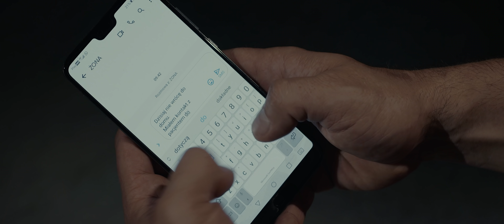Human – Rag’n’Bone Man (cover Doctors Female Choir) - Covid 19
Zachęcamy wszystkich ozdrowieńców Covid-19 do oddania osocza !
To właśnie Ty możesz uratować komuś życie !

Przedstawiamy Państwu nasz nowy teledysk, który został nagrany w sierpniu 2020 roku.
W tym trudnym czasie pragniemy zwrócić uwagę, że oprócz całkowitego oddania się walce z koronawirusem, mamy swoje chwile słabości. W naszej codzienności zawodowej jak również prywatnej, mierzymy się ze swoimi smutkami, strachem, niepewnością.
Teledysk dedykujemy w szczególności wszystkim pracownikom ochrony zdrowia.

Jesteśmy tylko ludźmi!

Dziękujemy za obejrzenie i wysłuchanie!

All the people who recovered from Covid-19 are encouraged to donate their blood plasma.
It could be you to save somebody’s life!

We’d like to present our new music video made in August 2020.
During the hard times we need to emphasize that besides fighting against coronavirus, we also have some weak points.
In our professional and private lives we face sadness, fear and insecurity.
This music video is particularly dedicated to all health service workers.

Słowa / Lyrics: Jamie Hartman, Rag’n’Bone’Man

Muzyka / Music: Rag’n’Bone’Man

Aranżacja / Arrangement: Roman I. Drozd

Reżyseria / Direction: Joanna Krause, Mateusz Łaganowski

Montaż video / video mix: EmelfisPro

Miks & master dźwięku / Audio mix & master: Krzysztof Buzow

Produkcja / Production: Emelfis Pro

Reżyser / Operator obrazu // Director/ Director of photography: Mateusz Łaganowski

Ostrzyciel / Focus puller: Tomasz Stelmach

Montaż / Editing: Marek Łaganowski

Lokalizacja / Location: Fabryka Lloyda w Bydgoszczy/ Lloyd’s Factory in Bydgoszcz, Szpital Uniwersytecki nr 2 im. Jana Biziela w Bydgoszczy /Jan Biziel University Hospital no2 in Bydgoszcz

Fryzury i makijaże / Hairstyle and make-up: Halina Kośnik, Anita Banaszek

Aktorzy/ Actors:

Lekarz / Doctor: Anna Wronka
Ratownik Medyczny I / Paramedic I: Wojciech Skrzyński
Ratownik Medyczny II / Paramedic II: Jakub Fijak
Pacjent / Patient: Jakub Piotrowski

Chór / Choir:
Klaudia Bielska, Dominika Fladrowska, Natalia Kazimierczak, Lidia Rzepiela, Anna Borowicz, Jolanta Gizela, Ewa Korput-Rybska, Grażyna Martynowska, Dorota Dark, Elwira Strojek, Małgorzata Ziółkowska, Hanna Bokiej, Natalia Lesiewska, Anita Nowicka, Hanna Śliwińska, Arleta Bielecka, Daria Nawrocka, Anna Szymańska-Skrzypek, Lidia Stręk- Gontarska.

Dyrygent / Conductor: Joanna Krause

Szpitalowi Uniwersyteckiemu nr 2 im. Jana Biziela w Bydgoszczy/ Jan Biziel University Hospital no2 in Bydgoszcz

Wojewódzkiej Stacji Pogotowia Ratunkowego w Bydgoszczy/ Provincial Emergency Department in Bydgoszcz